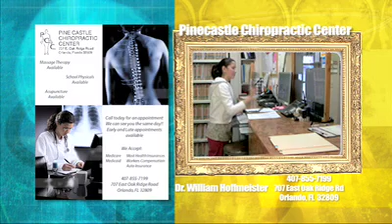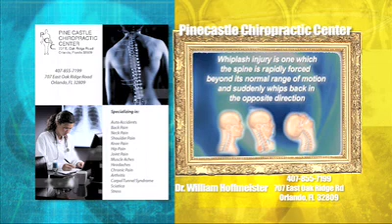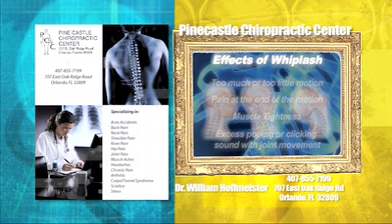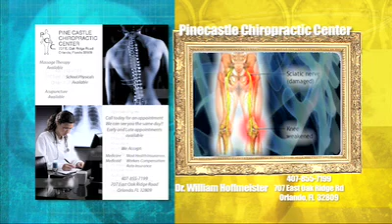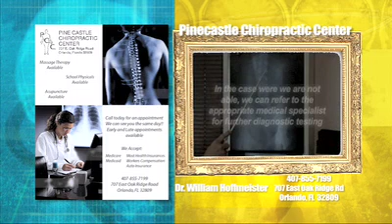Tampa Bay Multimedia Digital Signage Video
Morsch law group digital signage promo video